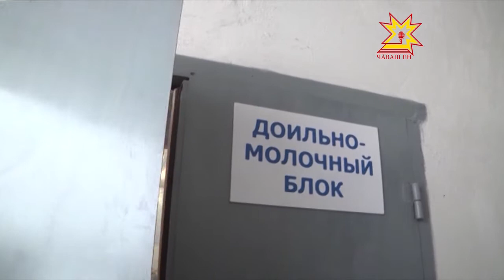Михаил Игнатьев ял-хуçалăх ĕçченĕсемпе тĕл пулчĕ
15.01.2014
«Çулла -çуна, хĕлле — урапа хатĕрле» - тенĕ ваттисем. Паян правительство çуртĕнче ял-хуçалăхĕнче тăрăшакансемпе влаç çыннисем тĕл пулчĕç. Пĕлтĕрхи ĕç-хĕле пĕтĕмлетрĕç, кăçалхи çур акипе çыхăннă ыйтусене хускатрĕç.